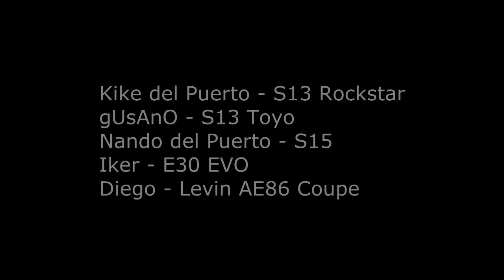SDT Park- KDD 3/8/2k13